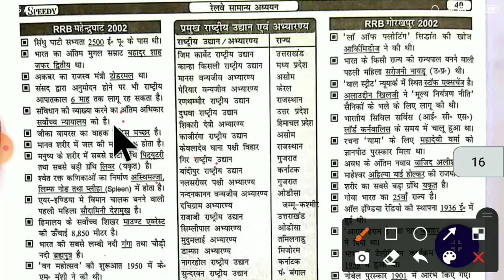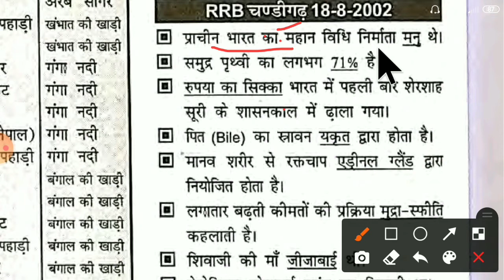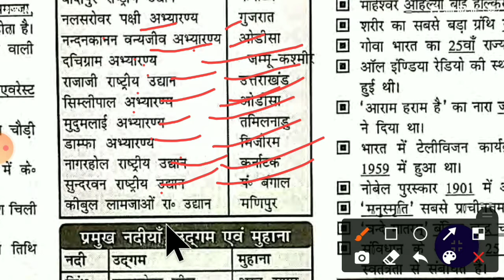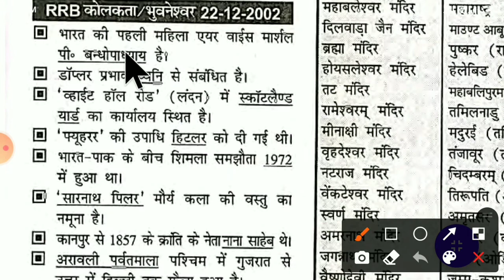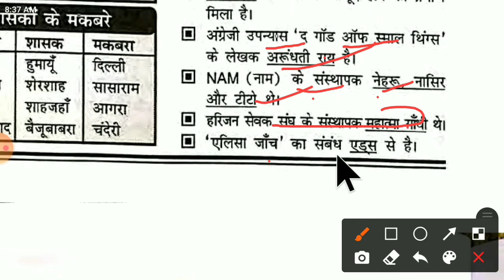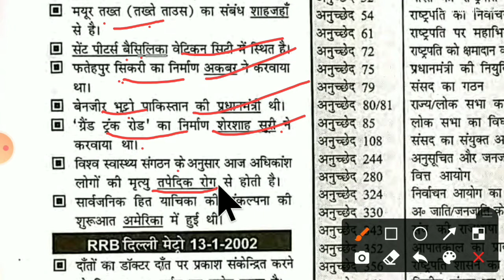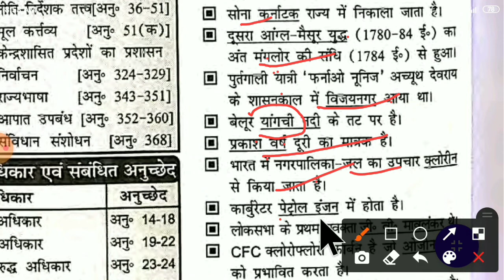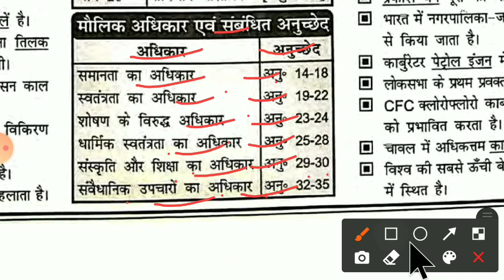Part-6 | Railway GK Previous Year Questions : 1992 - 2021 | Speedy GK 2021 | Speedy GK 2021 in Hindi